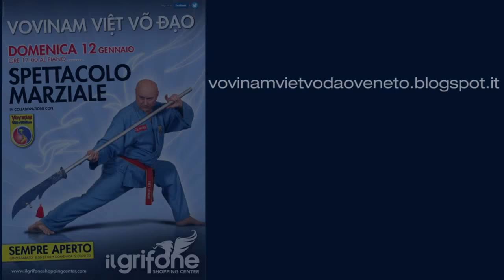Esibizione Vovinam Viet Vo Dao Veneto - Il Grifone 12/01/2014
Esibizione del 12 gennaio 2014 a "il Grifone" di Bassano del Grappa

 Il Vovinam Viet Vo Dao è un'arte marziale di origine vietnamita, fondata sull'armonia tra forza e agilità. Non occorrono doti particolari per poter praticare il Vovinam Viet Vo Dao, la naturalezza della sua tecnica fa si che chiunque possa avvicinarsi ad essa. Sia gli uomini che le donne possono beneficiare rapidamente di una perfetta condizione fisica.
I bambini imparano giocando a vincere la loro timidezza e a controllare la loro esuberanza, arrivando così ad avere una buona conoscenza del proprio corpo.
In Veneto il Vovinam Viet Vo Dao è diffuso nelle province di Vicenza, Padova e Treviso.

ISCIRZIONI APERTE TUTTO L'ANNO!

 ROSA' -  Palestra comunale "Palarosà", via S. Bonaventura, (VI)
Corso bambini: martedì e venerdì 17,30 - 18,30 (dai 5 ai 9 anni)                                                   18,30 - 19,30 (dai 9 ai 13 anni)
 Corso adulti: martedì e venerdì 19,30 - 21,30

   Info: Maestro Claudio 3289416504 / Istr. Ketty 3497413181
                            Vovinam Viet Vo Dao Veneto

CASSOLA - Palestra Omnia fit di Cassola  al S.Marco center (VI)
Corso bambini: mercoledì 18,30 -19,30 e sabato 15,30 - 16,30           Corso avanzato (Hoang Dai): mercoledì 19,30 -21,00

                             Vovinam Viet Vo Dao Cassola

SEMONZO - Palestra scuola elementare,
                        via Chiesa, Borso del Grappa (TV)
Corso adulti (NHU KHI): martedì e venerdì 14,00 - 15,00
Corso bambini: martedì e venerdì 15,00 - 16,00

             Info: Istr. Ketty 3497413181 / Istr. Chiara 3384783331

FONTANIVA - Palestra scuola elementare, piazza Umberto I,(PD)
Corso bambini: lunedì e giovedì 17,30 - 18,30 (dai 5 ai 10 anni)
                        "                     "  18,30 - 19,30 (dai 10 ai 13 anni)
Corso adulti: lunedì e giovedì 19,30 - 20,30
Corso adulti (NHU KHI  ) lunedì 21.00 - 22,30

                                    Vovinam Viet Vo Dao Fontaniva

MUSSOLENTE - Palestra scuola elementare, Mussolente (VI)
Corso adulti: lunedì 19,00 - 21,00 e giovedì 19,00 - 20,30

                               Vovinam Viet Vo Dao Mussolente